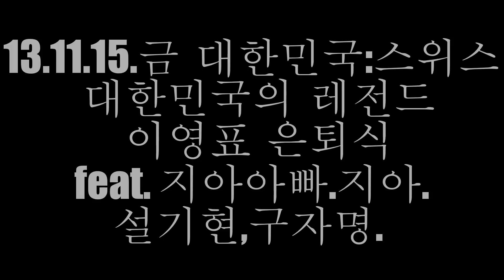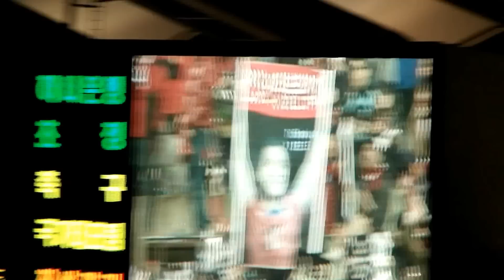대한민국의 레전드 이영표 은퇴식 feat지아아빠.지아.설기현,구자명